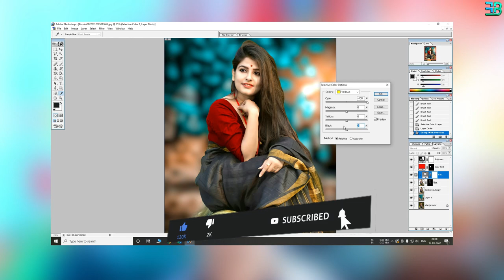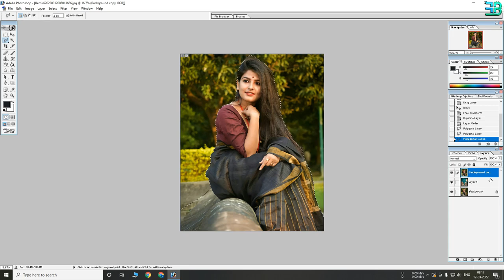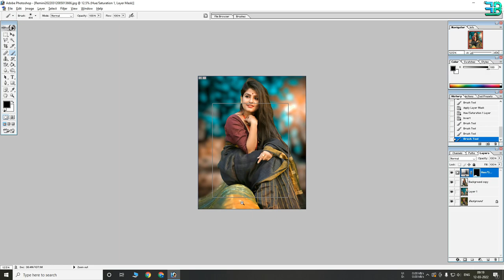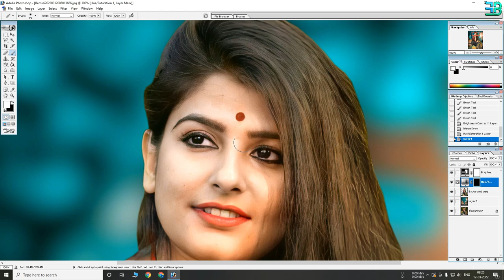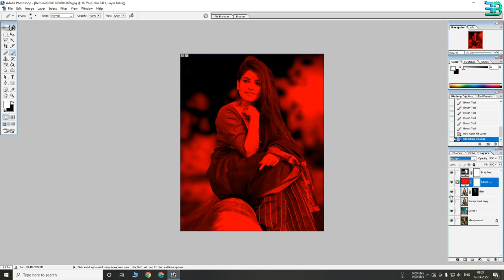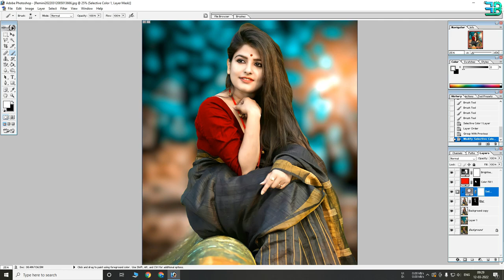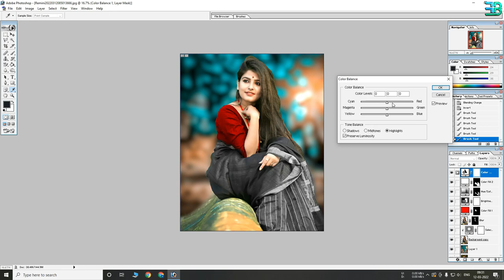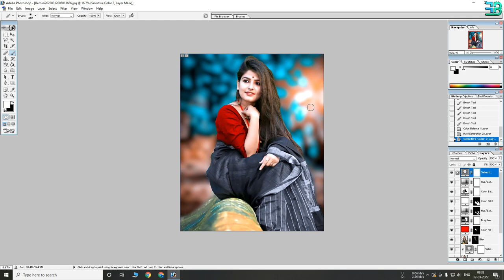Smooth Skin Photo Editing in Photoshop 7.0 | Blur Background Photo Editing Tutorial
Hi
in this Video i have Discuss How to Edit Smooth Skin Photo in Photoshop 7.0 and Also Discuss About Background Blur and Background Change in photoshop 7.0